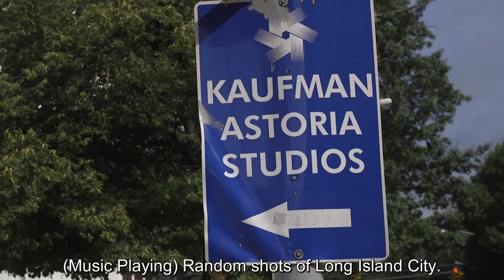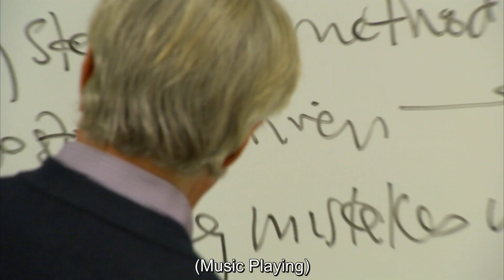Welcome to LaGuardia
LaGuardia Community College is the place where you have the opportunity to ask questions, push boundaries and demand more of yourself every day.